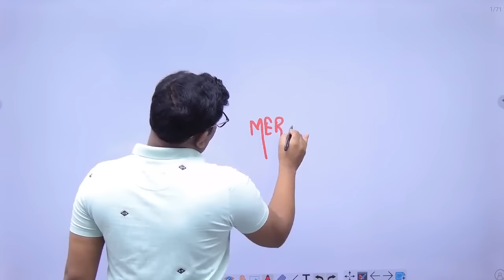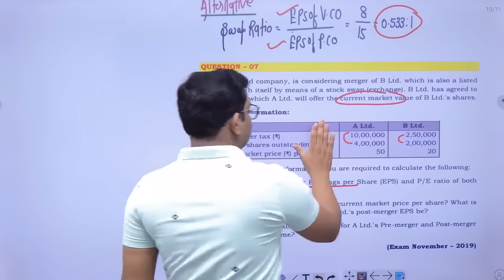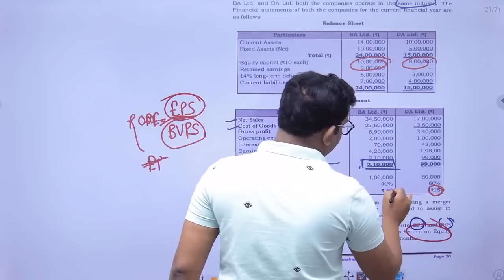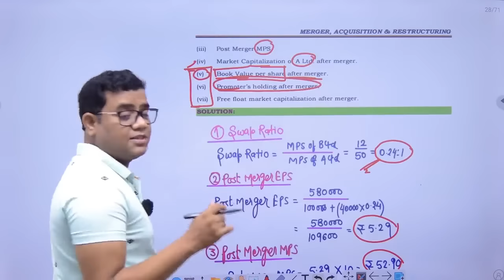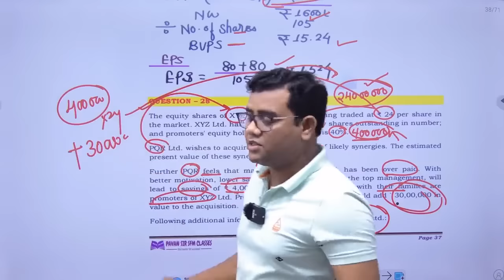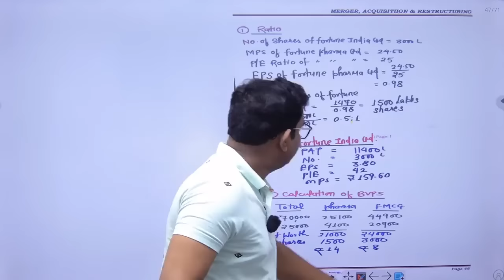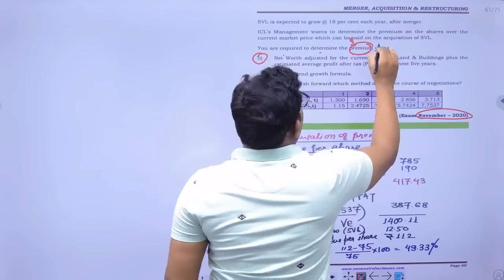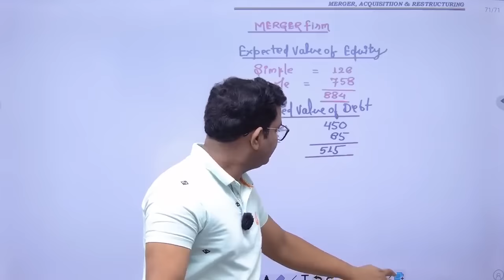Merger & Acquisition Revision (Full) CA Final SFM Nov 2023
Notes